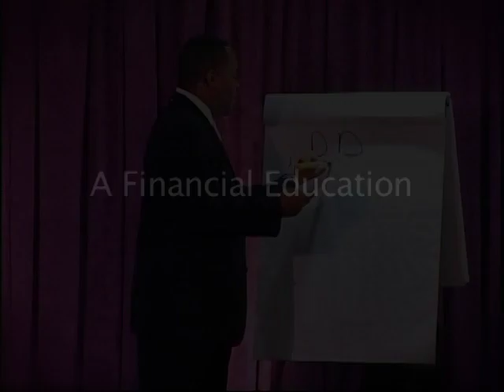Tyrone Jackson's The Wealthy Investor Seminar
Come to Tyrone Jackson's Wealthy Investor stock market trading seminar. Learn how to trade stocks and sell covered call options.